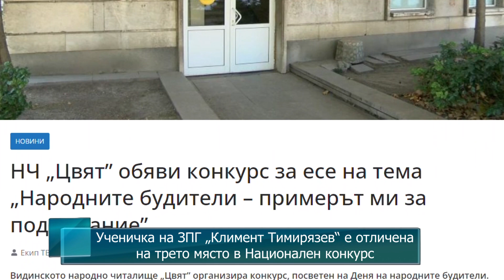Ученичка на ЗПГ „Климент Тимирязев“ е отличена на трето място в Национален конкурс